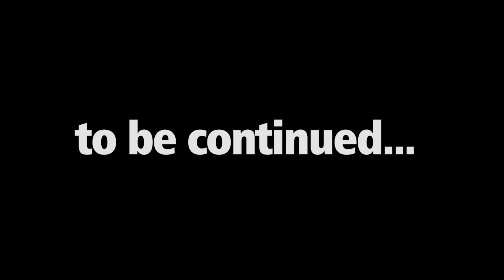HOWL BE QUIET「MONSTER WORLD」MV(Dirty ver.)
2016/3/9リリースの「MONSTER WORLD」MVフルサイズ公開中！
スペースシャワーTV 2月度ヘビーローテーション POWER PUSH
全国ラジオ/CS 46局でパワープレイ獲得

iTunes好評配信中！

「MONSTER WORLD」収録
Major 1st ALBUM「Mr. HOLIC」CD好評発売中！